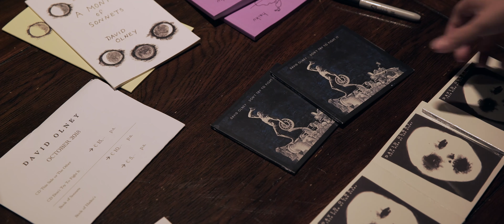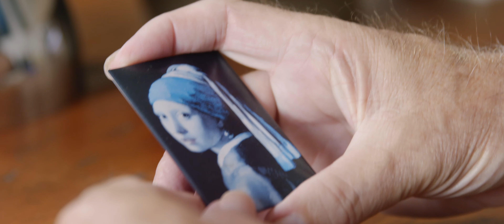The Song (Short film with David Olney)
Americana singer-songwriter David Olney toured the Netherlands each couple of years, but
this time he struggles with physical issues that comes as a price for his love for touring.

The Song is a short music documentary about the artist David Olney (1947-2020) . Olney was one of the most influential Americana singer-songwriters, his writing was masterful and he had his own distinct style. The story itself is told from David’s own perspective, with the focus on his way of looking on the Netherlands. The story is supported by music, lyrics and poetry. The film was shown on a number of festivals, including Nashville Film Festival and IN-EDIT Festival NL.

With:
David Olney
Daniel Seymour
Joanna Serraris
Pieter Groenveld

Crew:
Director – Daan van den Berg
Producer – Lucinda Verweij
Writers - Daan van den Berg, Lucinda Verweij
Assistant Producer – Marèl van den Bosch
Camera – Jesse Tuenter, Winant Veldhuizen, Lucinda Verweij, Daan van den Berg
Edit – Efin de Landmeter
Audio Mastering – Nozem Audio
Color Grading – Marco van Bergen